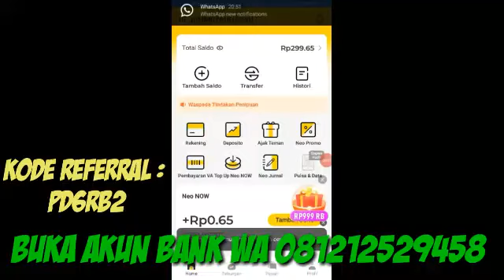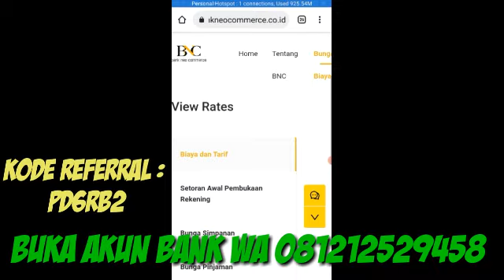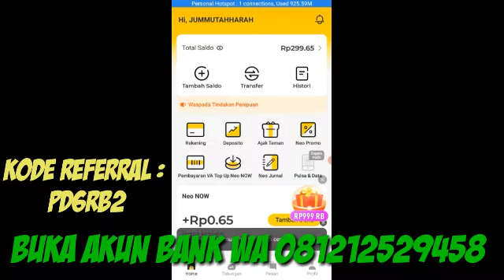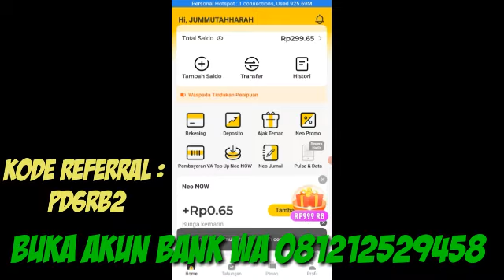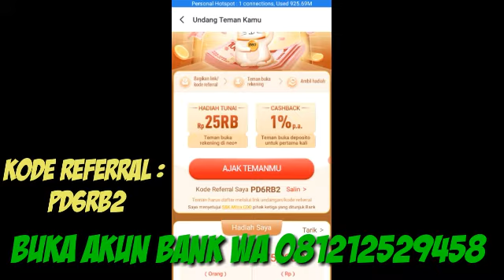BANK neo commerce BNC menabung dapat SALDO dari Rumah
Link utk join dan buka akun BANK : Ada Kupon Experience Rp10,000,000 buatmu, nih. Yuk, ambil sekarang!

Kode referral : PD6RB2

Jika ada pertanyaan cara bergabung dan jalanin Bisnis nya silakan WA saya 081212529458

Alamat Kantor Utama: Treasury Tower Lantai 60 Kawasan District 8 Lot 28 Jl. Jend. Sudirman Kav 52-53 Senayan, Kebayoran Baru Jakarta Selatan 12190